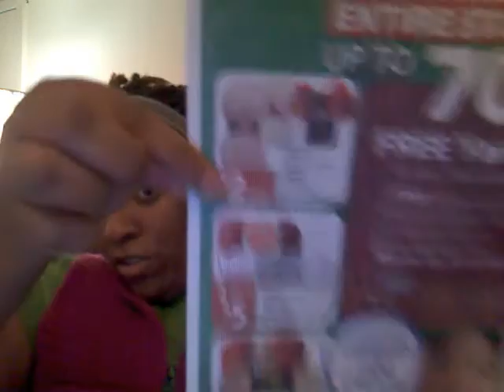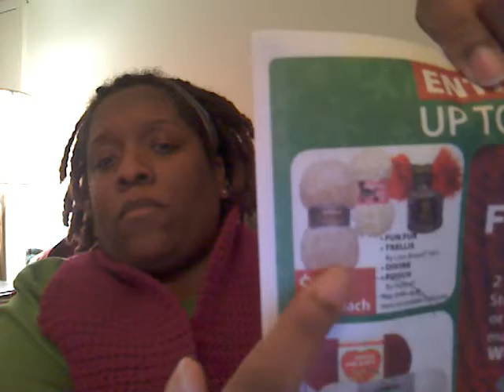#5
My crochet project is finished